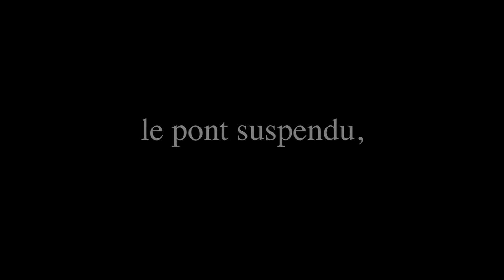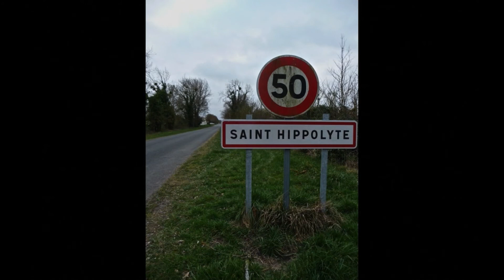De Tonnay-Charente à... Saint-Hippolyte, jeudi 28 février 2019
Photos-réalisation : Ghislaine Perichet
Paris, 2019